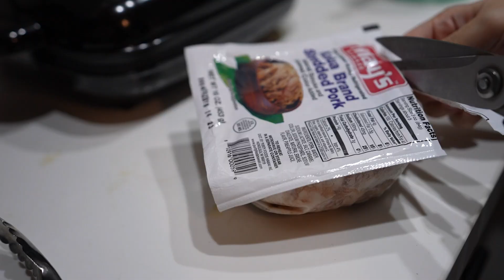I'm Getting a Dad Bod | This is How I'm Getting Shredded